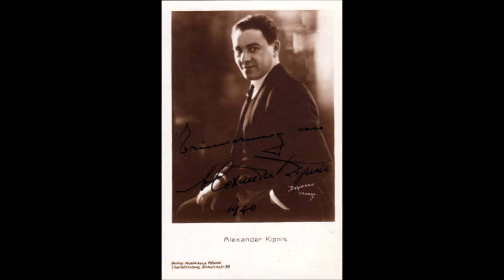Alexander Kipnis "Birthday-Memory" (*1.2.1891)Michelangelo-Lieder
Alexander Kipnis sings "Michelangelo-Lieder"
by Hugo Wolf

1. Wohl denk ich oft an mein vergangnes Leben
2. Alles endet, was entsteht
3. Fühlt meine Seele das ersehnte Licht
Coenraad V. Bos, Piano
1933